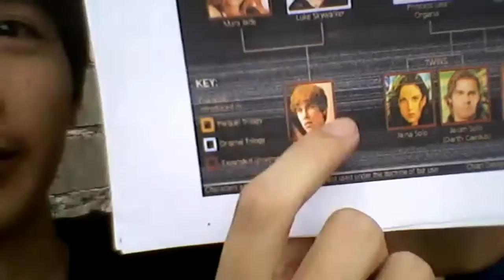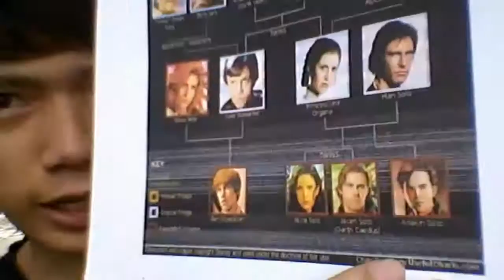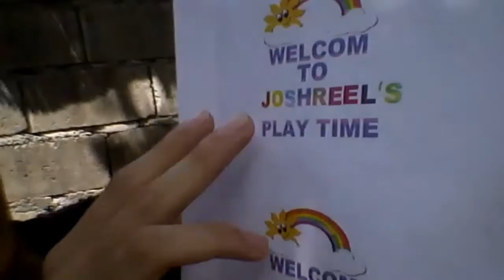Sino nga ba si Kylo Ren, para kay Han Solo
Kilala nyo nga ba si Kylo Ren or Ben, baka mali ang pagkakakilala nyo kay Kylo Ren.